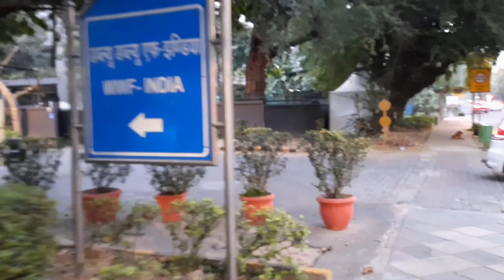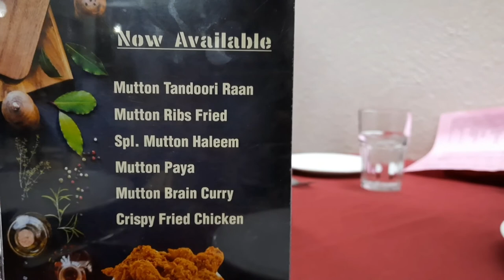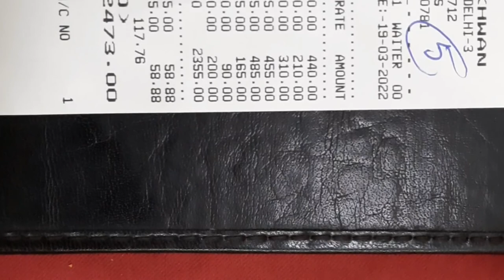Mughlai Food at India Islamic Centre, Lodi Road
Food review of Mughlai food at India Islamic Centre, Lodi Road